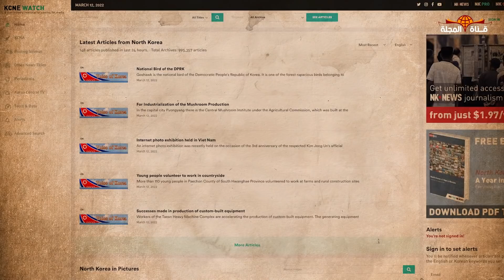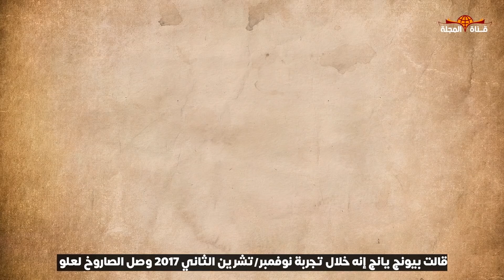قرار جديد لزعيم كوريا الشمالية واطلاق " صواريخ باليستية " دفعة واحدة باتجاه كوريا الجنوبية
قرار جديد لزعيم كوريا الشمالية يثير مخاوف دولية من الحرب النووية ورئيس كوريا الجنوبية يصفه ب "الفتي الوقح "
اختبرت كوريا الشمالية منظومة صواريخ باليستية عابرة للقارات، حسبما أعلنت سيؤول الجمعة، في وقت هددت فيه الولايات المتحدة بعقوبات جديدة ردا على "التصعيد الخطير".
وقالت بيونج يانج إن الاختبارين الأخيرين يتعلقان بأجزاء من "قمر اصطناعي للاستطلاع". لكن الولايات المتحدة وسيؤول قالتا إنهما لأجزاء من صاروخ "عملاق"، ظهر للمرة الأولى خلال عرض عسكري في 2020.
وأمر الزعيم الكوري الشمالي، كيم جونج أون، بتوسيع منشأة لإطلاق الأقمار الاصطناعية، وسط مخاوف من احتمال أن تعزز البلاد اختبار نظام جديد للصواريخ الباليستية العابرة للقارات.
ووفق وكالة الأنباء المركزية الكورية الشمالية "كيه.سي.إن.إيه" فإنه خلال تفقد منصة إطلاق الأقمار الاصطناعية "سوهاي"، في شمال البلاد، أصدر كيم تعليمات بتحديث وتوسيع المنشأة "حتى يتسنى إطلاق مختلف الصواريخ، لحمل أقمار اصطناعية لأغراض متعددة، بما في ذلك قمر اصطناعي للاستطلاع العسكري، في المستقبل".
وأضافت أنه "أصدر أيضا تعليمات بتوسيع منطقة الإطلاق للمنشأة حتى يتسنى إطلاق صواريخ حاملة كبيرة".

تتسارع التطورات في حرب روسيا وأوكرانيا وتداعياتها الدولية، حيث أصدر الحزب الحاكم في كوريا الشمالية، مساء الخميس، بيان الاستعداد لإعلان حالة التعبئة العامة والاستنفار للحرب، تزامنا مع تدهور العلاقات بين موسكو والدول الغربية عقب شنها العملية العسكرية ضد أوكرانيا فجر الخميس قبل الماضي، بل والتلويح بتحول الحرب إلى حرب عالمية ثالثة يستخدم فيها السلاح النووي.

وتعد روسيا من أكثر حلفاء كوريا الشمالية، ولطالما دعا الرئيس الروسي فلاديمير بوتين إلى رفع العقوبات عن بيونج يانج، وساند الزعيم الكوري الشمالي كيم جونج أون.

ــــــــــــــــــــــــــــــــــــــــــــ
ــــــــــــــــــــــــــــــــــــــــــــــ